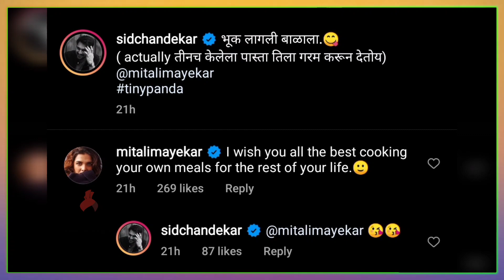सिद्धार्थ मागतोय मितालीची माफी | Siddharth Chandekar & Mitali Mayekar | Itsmajja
अभिनेता सिद्धार्थ चांदेकरने मितालीची मागितली माफी, नक्की बघा